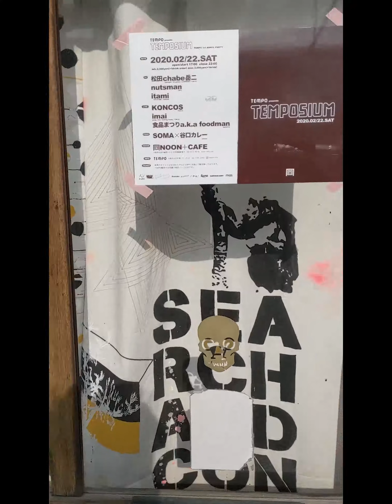Subway Midosuji Line Nakatsu Station Osaka Japan, Curry lunch,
Subway Midosuji Line Nakatsu Station Exit 2

OPEN
12:00～15:00

Regular day off
Friday
Sunday